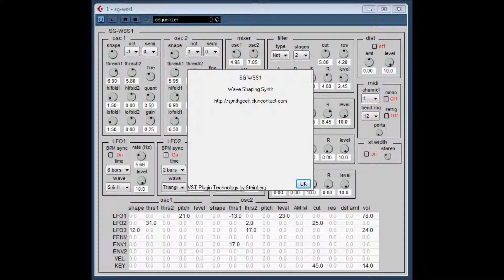SG-WSS1 WAVE SHAPING SYNTH BY SYNTH GEEK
Wave Shaping Synth. Think VA with a twist, and some nice modulation options.